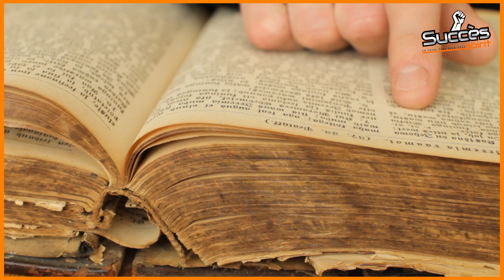Une vie : Barack Obama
Barack Obama est une figure emblématique de l'histoire américaine moderne. Né à Hawaï en 1961, il est devenu le premier président noir des États-Unis après avoir été élu en 2008. Mais la vie de Barack Obama ne se résume pas à sa carrière politique. Il a écrit plusieurs livres, dont ses mémoires de jeunesse "Les rêves de mon père", et a travaillé comme avocat et militant communautaire avant d'entrer en politique. Son charisme et ses discours inspirants ont captivé des millions de personnes à travers le monde, faisant de lui l'un des dirigeants les plus aimés et respectés de l'histoire récente.